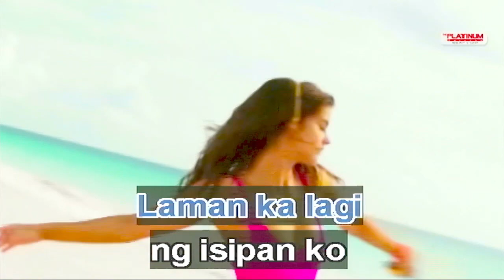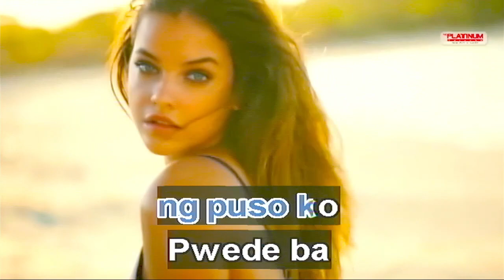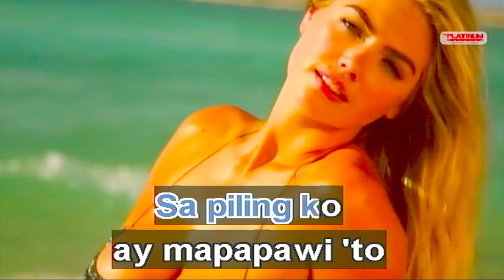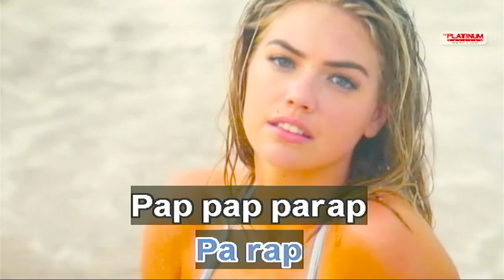pwede ba - kuya wil revillame